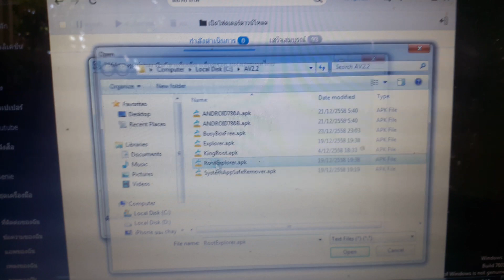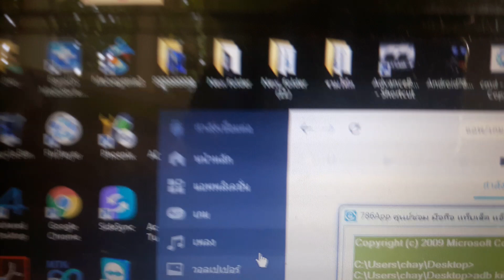โปรแกรมซ่อมมือถือแท้ลเล็ตแอ้นดรอย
786App.exe